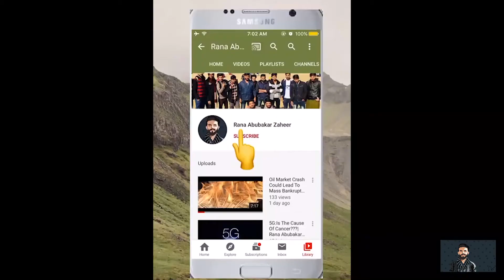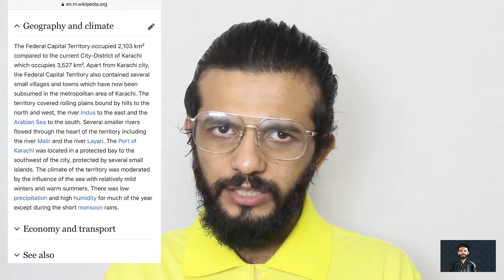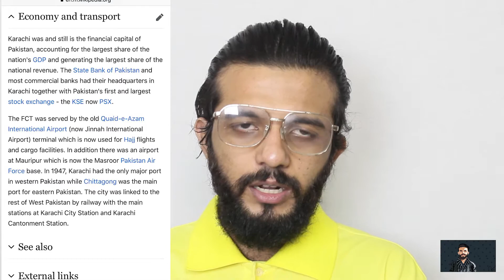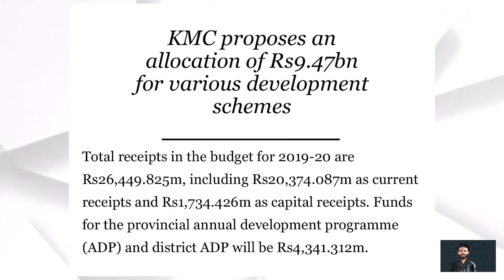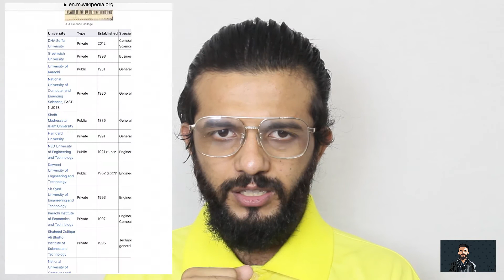Kiya Karachi Ko Sindh Say Alehda Kr Dena Chahiye? Explained By |Rana Abubakar Zaheer